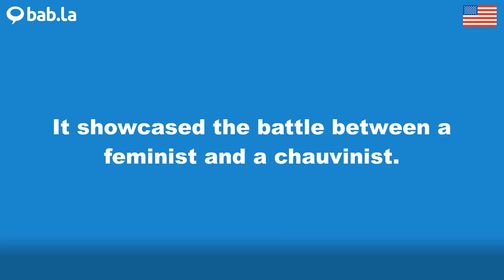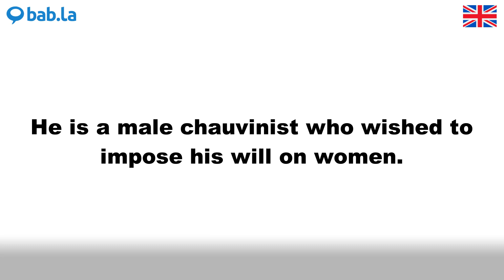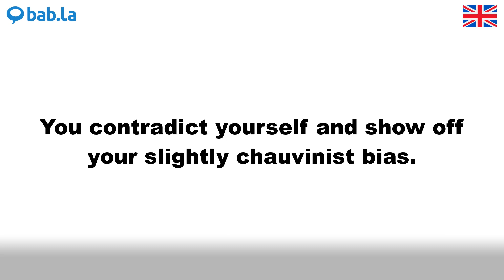CHAUVINIST pronunciation | Improve your language with bab.la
Improve your spoken English by listening to CHAUVINIST pronounced by different speakers – and in example sentences too. Learn and love languages with bab.la.